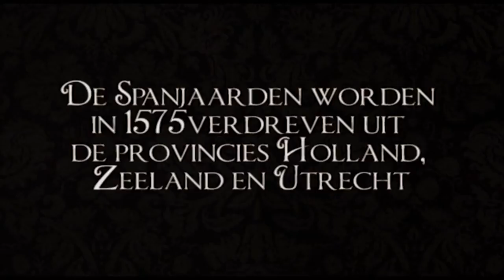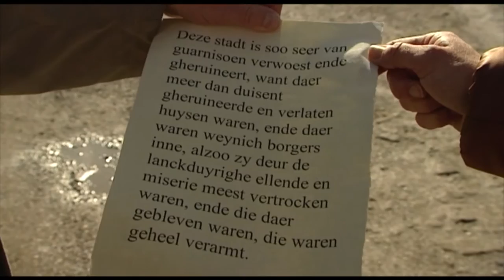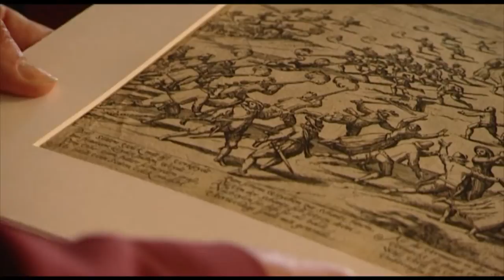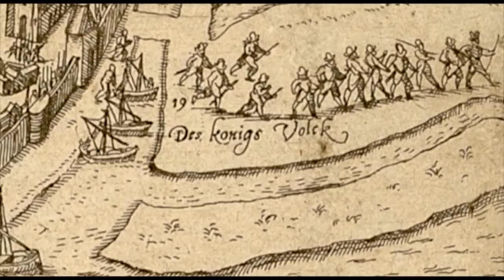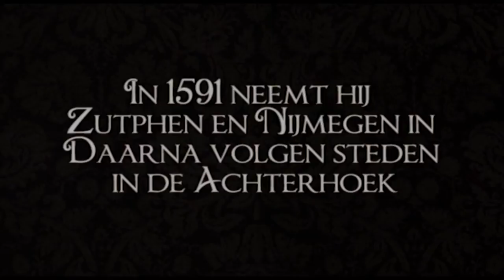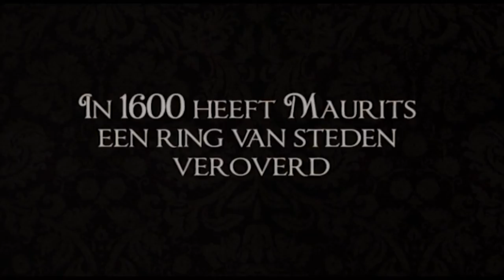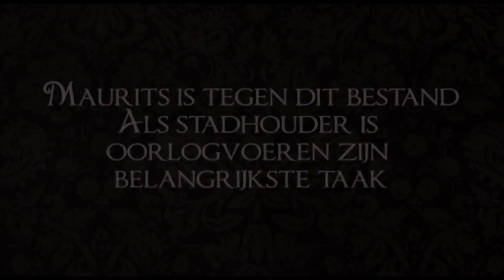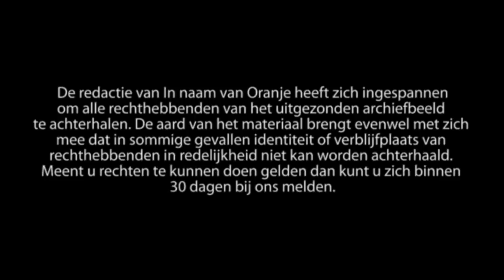In naam van Oranje 05 november 2013 "Maurits"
Maurits van Nassau staat centraal in de tweede aflevering op 5 november centraal. Hij is de tweede wettige zoon van Willem van Oranje.